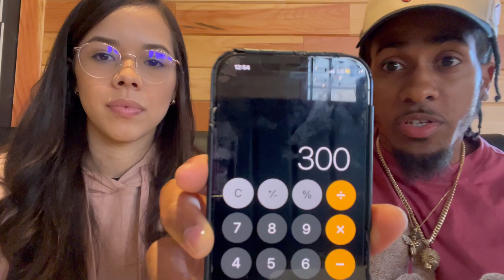How to Build Credit 101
Hey guys, you know we love to help you all so we put up a video explaining how we were able to build our credit. We hope this helps you guys! Let us know if you guys want to see more content like this in the comment section.

The Luxe Family ✨

Business IG: b.n.luxe
Kev Luxe's IG: mhkevluxe
Nattie's IG: iam.nattie